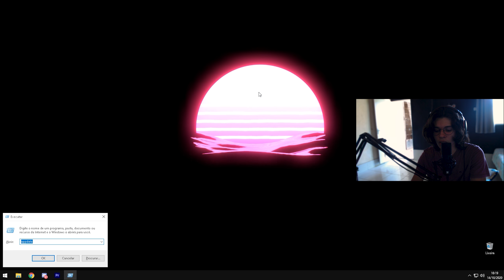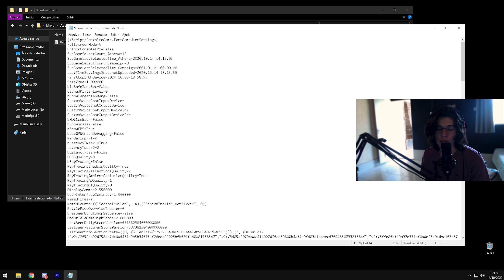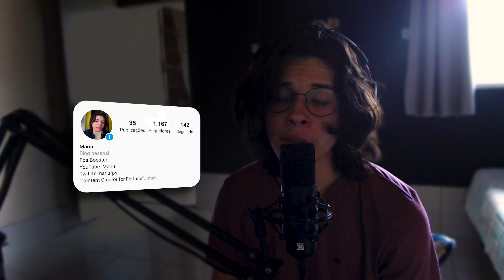A OPÇÃO ''DLSS'' REALMENTE AJUDA NO FORTNITE? + COMO ATIVAR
❤️ Me apoia na loja: Mariu

USE o cupom MARIU e ganhe 20% na hora da compra, ou teste por 7 dias gratis sem compromisso...

🎵 Musica: ASAP Rocky x Sahbabii x Travis Scott Type Beat "Okami"  (Prod. by Cxdy)

| TIMECODE |

0:00 - Saga FPS BOOST
0:50 - DLSS no Fortnite
3:37 - Como Habilitar o DLSS
4:49 - DLSS no LOW
6:10 - DLSS no EPICO
7:14 - Gargalo...
7:52 - Vale a Pena Usar?
8:33 - Conclusão
9:34 - Me Segue no Insta :/

Processador: Ryzen 7 3800X
Placa de Video: RTX 2080 8GB (GIGABYTE)
Memoria RAM : 16GB RAM Tridentz Rgb
Placa Mãe: Tuf B450m Plus
Fonte: 600W(EVGA)
SSD: 240GG
HDD: 2TB